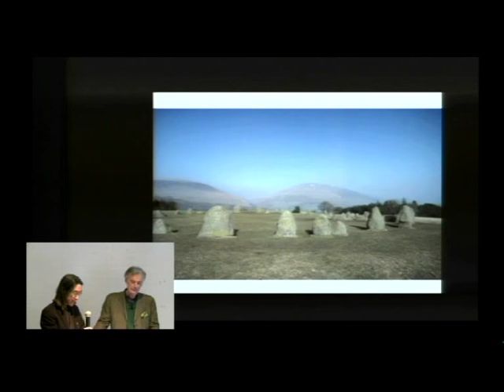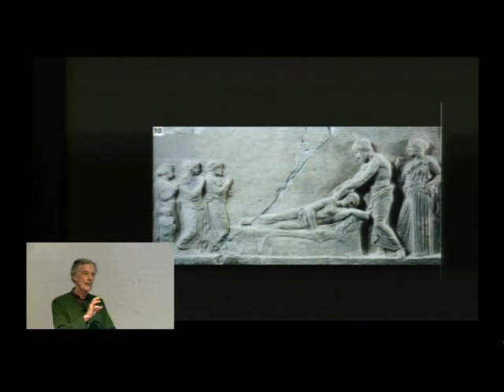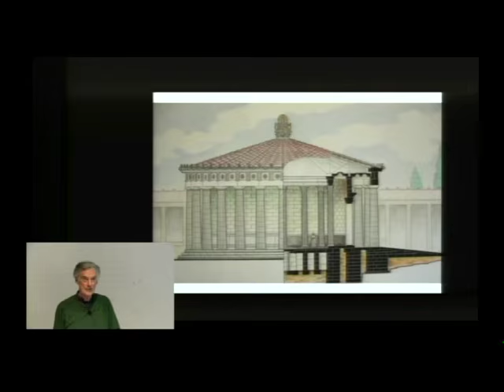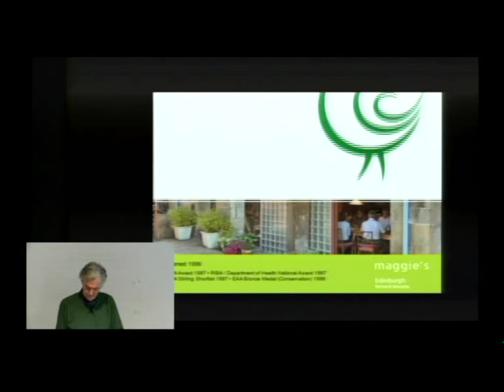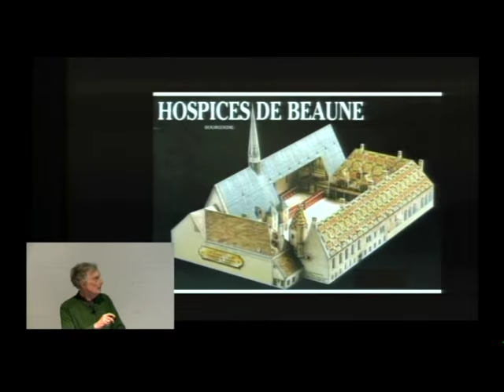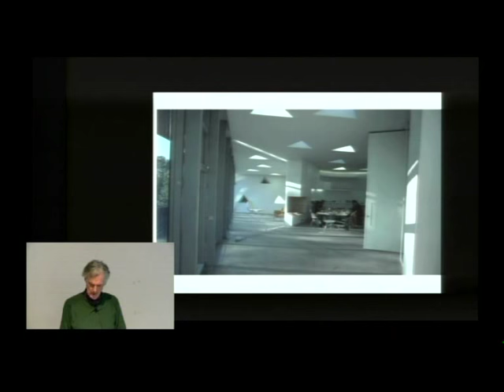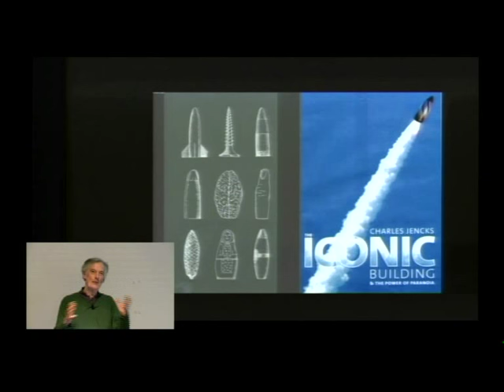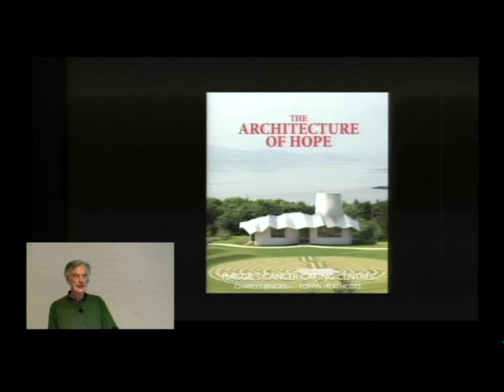Charles Jencks - The Architecture of Hope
The lecture focuses on Maggie’s Centres, cancer care centres that offer a fresh approach to both architecture and health. The centres are a new mixed building type for healing that have different roots in the past. The ‘architecture of hope’ refers to this emergent hybrid genre, consisting of various metaphors that correspond to the many different types of cancer and their various treatments.

Named after Maggie Keswick and co-founded with her husband Charles Jencks, Maggie’s Centres have been designed by Richard Murphy, Page and Park, Frank Gehry, Zaha Hadid and Richard Rogers. Further projects include buildings by Richard MacCormac, Piers Gough, Wilkinson Eyre and Rem Koolhaas.

Charles Jencks lectures, writes and designs in the USA, the UK and Europe. He is the author of the best-selling The Language of Post-Modern Architecture (re-issued as The New Paradigm in Architecture, 2002) and numerous other books on contemporary arts and building, most recently The Architecture of Hope with Edwin Heathcote (Frances Lincoln 2010). His celebrated garden in Scotland is the subject of The Garden of Cosmic Speculation (Frances Lincoln, 2003). He won the Gulbenkian Prize for Museums for his design, Landform Ueda.